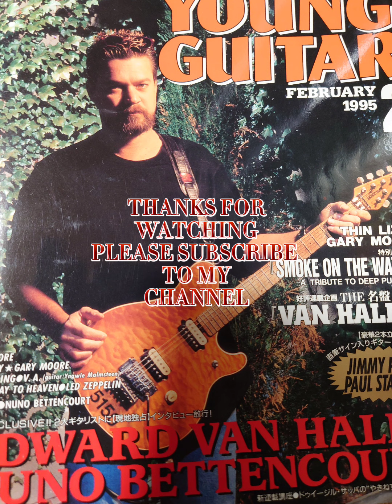EVH ERNIE BALL MUSIC MAN Eddie Van Halen Model Demo Marshall JCM 2000 EVH BROWN SOUND DEMO Eruption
EVH ERNIE BALL MUSIC MAN
Eddie Van Halen Model Demo
Marshall JCM 2000
EVH BROWN SOUND
DEMO
Eruption
HUMANS BEING

Mobile version